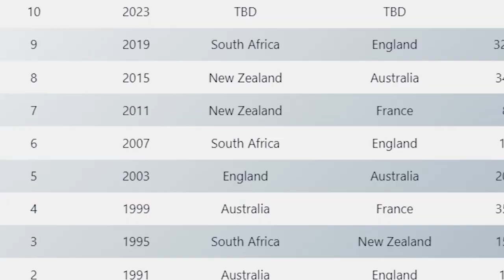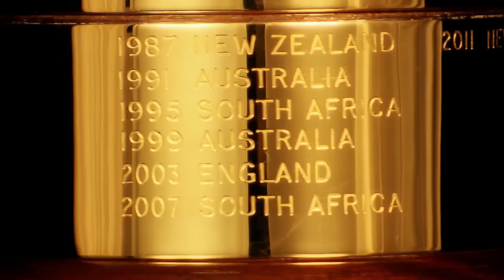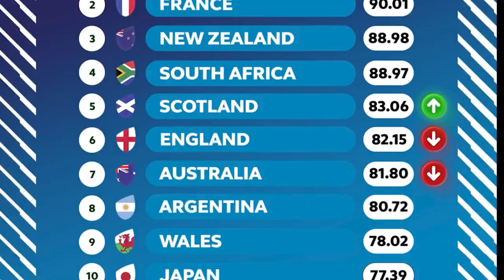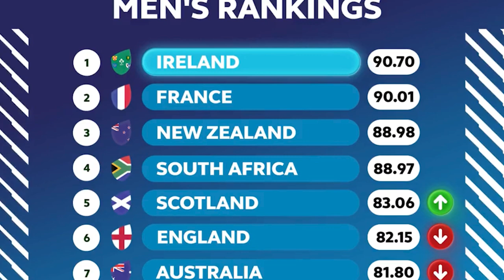Why The Northern Hemisphere Keeps Choking At The Rugby World Cup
We look through the history books and tackle an age-old debate about why the Northern Hemisphere keeps failing at the Rugby World Cup.